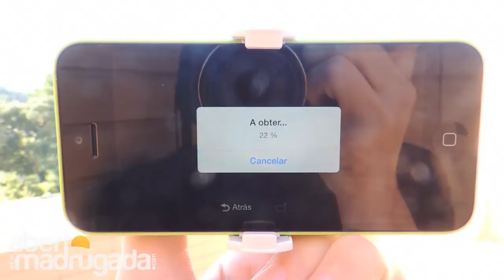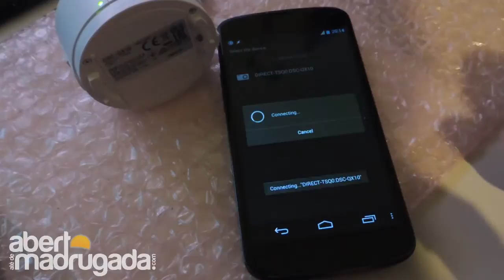Análise Sony QX10